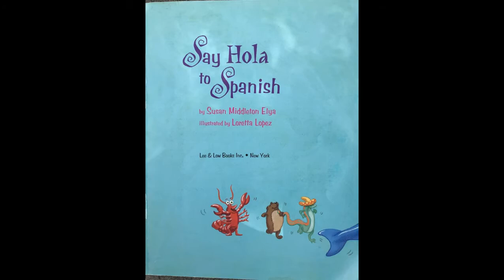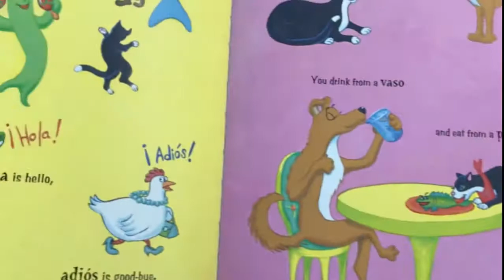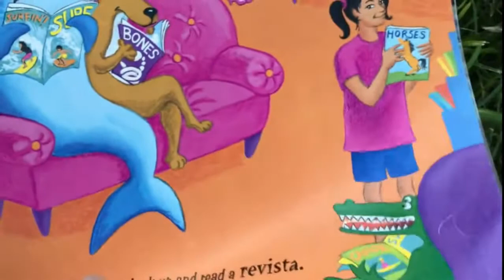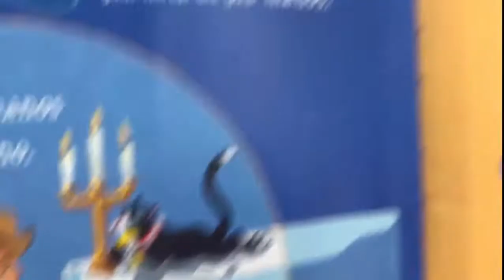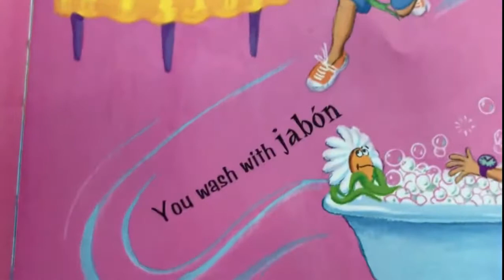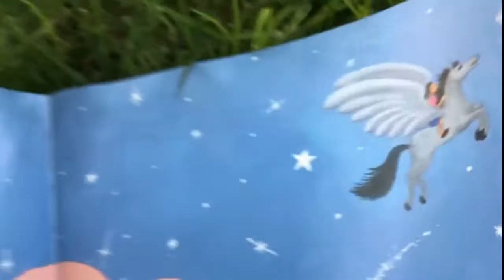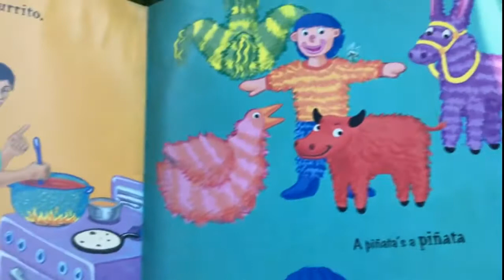Turning the Page: Say Hola to Spanish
The New Mexico History Museum's Summer Storytelling Series launches with Museum Educator, Melanie LaBorwit, reading Say Hola to Spanish, written by Susan Middleton Elya and illustrated by Loretta Lopez.

Every Wednesday through the Summer, we will bring you another story time with fun, interesting and educational books.